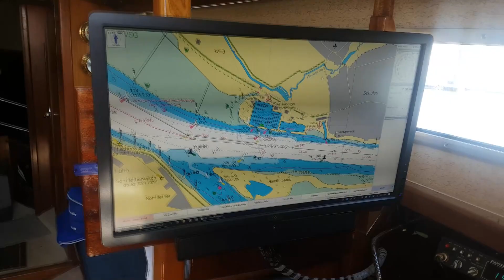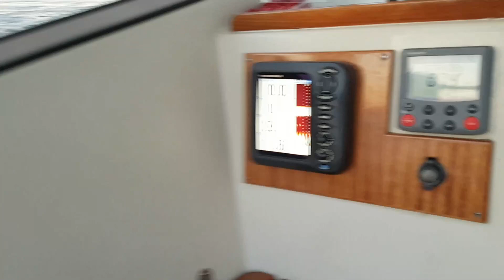1979er NAB 32 Langkieler Segeln - England Atlantik Nordsee Ostsee Elbe